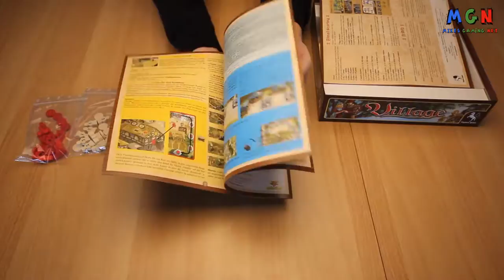Village / Verlag: Eggertspiele | Pegasus Spiele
► KEIN BRETTSPIELVIDEO MEHR VERPASSEN:
► DAS SPIEL BEI AMAZON KAUFEN:
► UM WAS GEHT ES BEI DIESEM SPIEL:
Die Dorfbewohner haben viele Möglichkeiten sich einen Namen zu machen. Manche üben ein Handwerk aus, andere zieht es in die Ratsstube oder die Kirche. Wieder andere suchen ihr Glück in der Ferne und gehen auf Reisen. Ehen werden geschlossen und Kinder geboren. Aber auch der Tod gehört zum Leben. Hat sich der Verstorbene einen Namen im Dorf gemacht, so landet er in der Dorfchronik und mehrt so den Ruhm seiner Nachkommen. Die Familie mit dem meisten Ruhm, wird das Spiel für sich entscheiden.
► ZUSÄTZLICHE HINWEISE:
Das gezeigte Spielmaterial ist Eigentum des Eggertspiele & Pegasus Spiele Verlags.